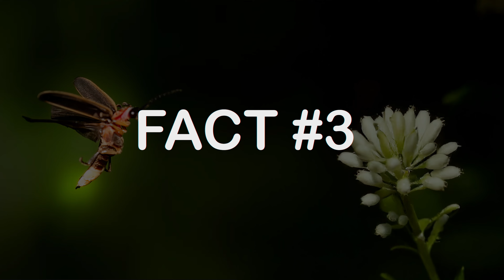Unbelievable Insect Secrets: What They Secrete Will Shock You!